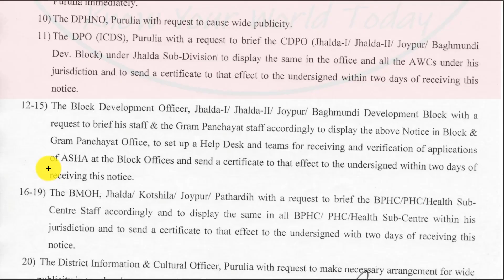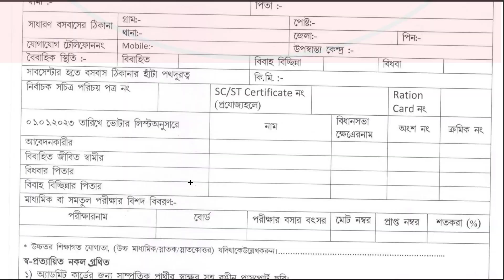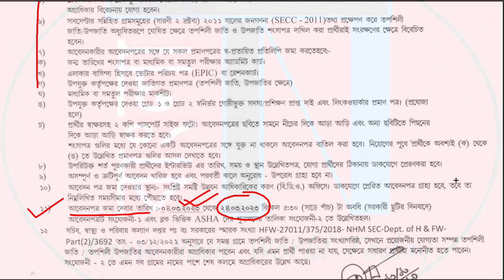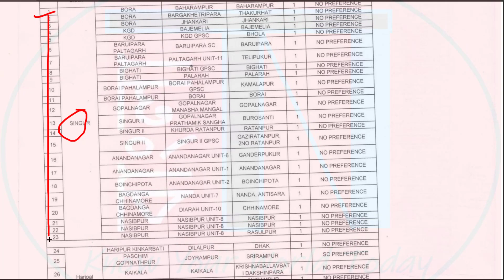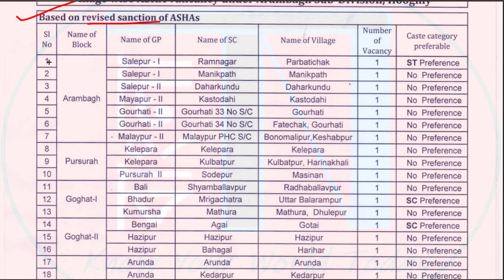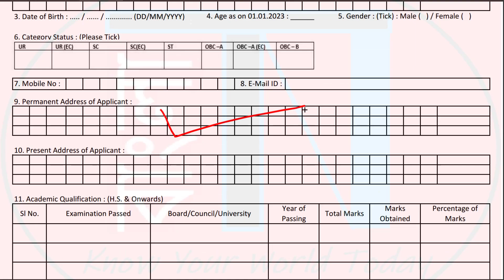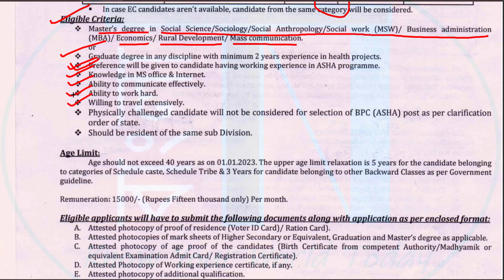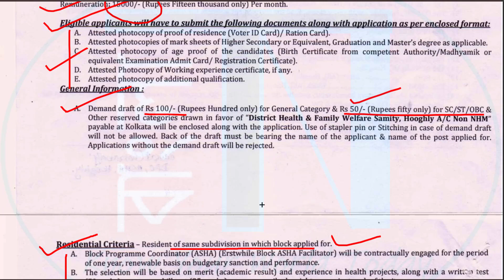জেলায় জেলায় আশাকর্মী এবং BPC নিয়োগ চলছে || ASHA Karmi Niyog || Block Programme Coordinator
This video is about latest ASHA Karmi Niyog Notification from westbengal health department for various blocks through OFFLINE application mode. Check all details and apply Now for BPC or Block Programme Coordinator also.